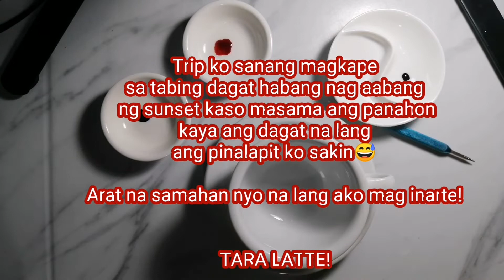Sunset | LATTE ART